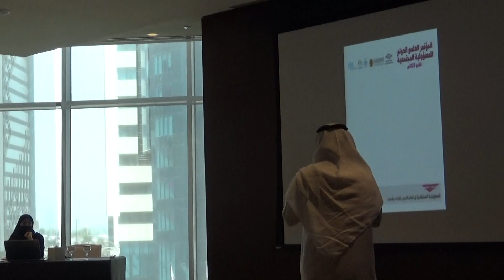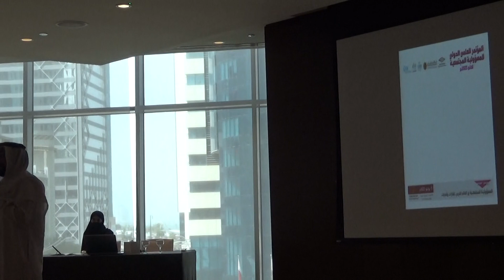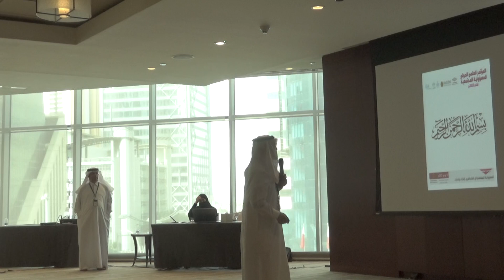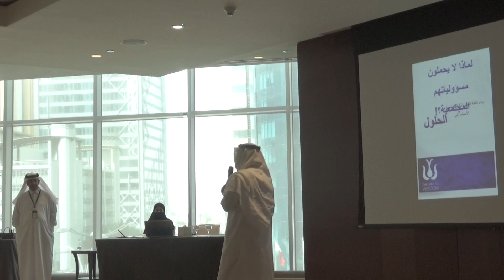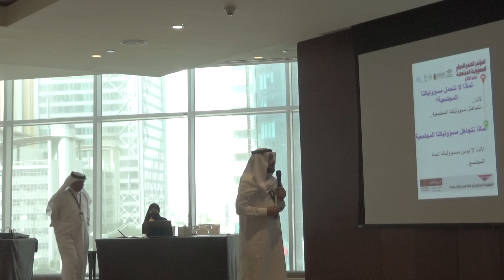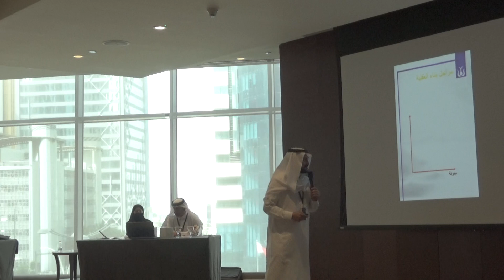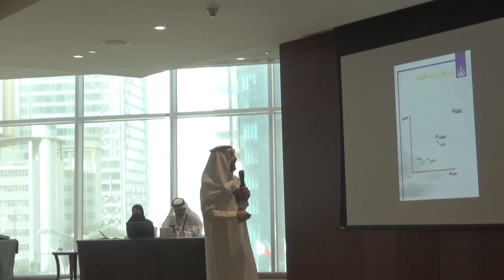بناء ثقافة المسؤولية المجتمعية من الأسباب إلى الحلول للدكتور علي شراب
الدكتور علي شراب
الطريق إلى الحكمة
الشبكة الإقليمية
الشراكات الفعالة
المؤتمر العلمي
المسؤولية المجتمعية
الدول العربية